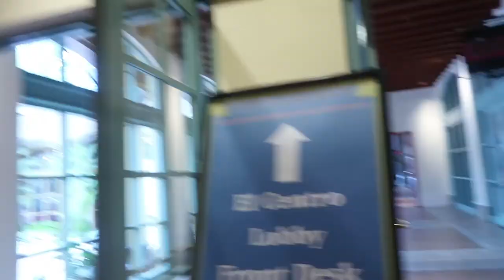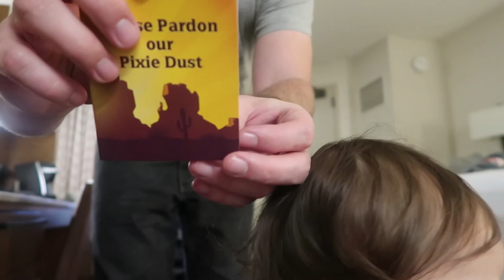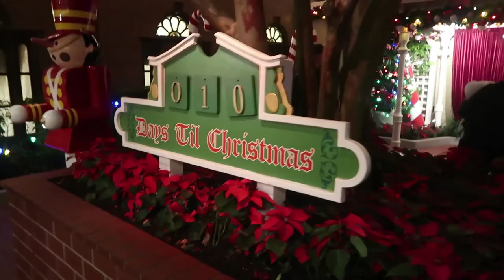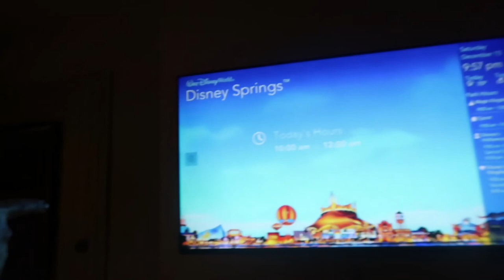Christmas Fun at Disney!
We check out the huge amounts of Christmas stuff at Disney...Alice still mostly fascinated with water fountains.